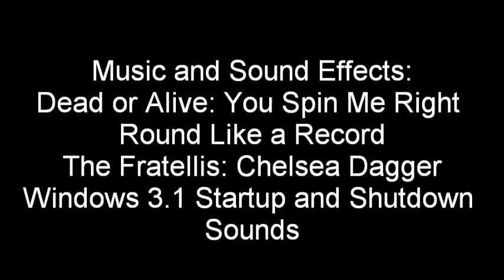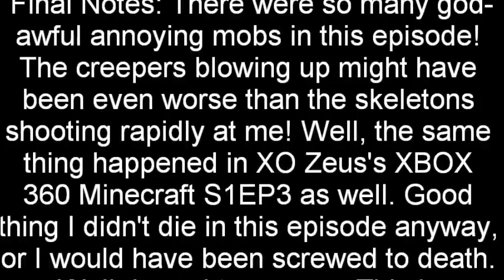Pixelart's Minecraft Adventures Season 1 Episode 19: Exploring New Places/Very Annoying Mobs!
In this episode, we explore many areas bound in my new location. Most are forest areas. Also, mobs including creepers, skeletons, zombies, and spiders keep getting in my way, and those creepers keep exploding on me and won't leave me the blazes alone!

The same creeper problem happened in one of the videos in Xo ZEUS's channel, except that I didn't die in this episode.